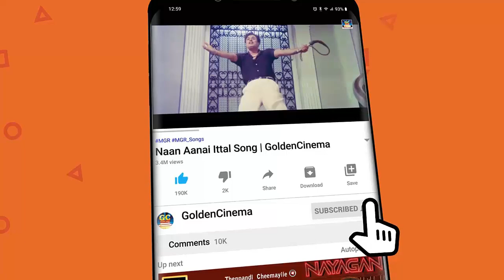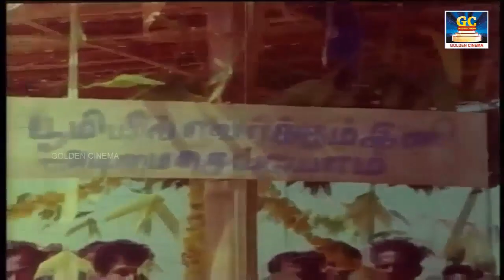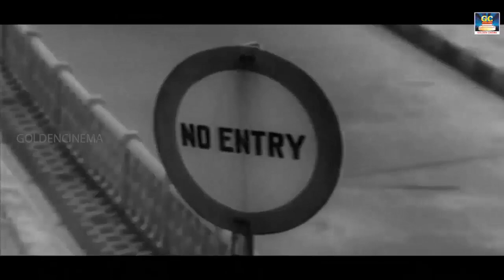டி.எம் சௌந்தராஜன் குரலில் தத்துவ பாடல்கள் | TMS Thathuva Padalgal | HD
ShortFilms
Dubsmash
Special Programs
Events
Movie News